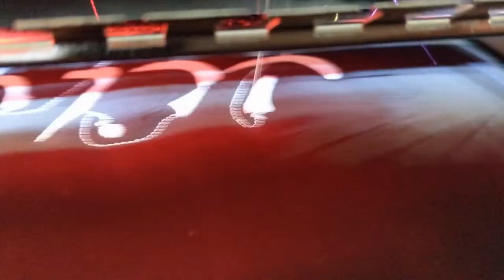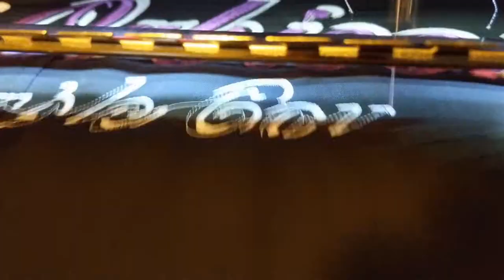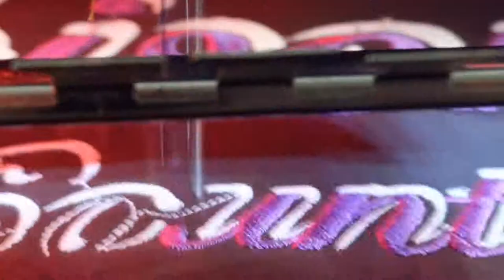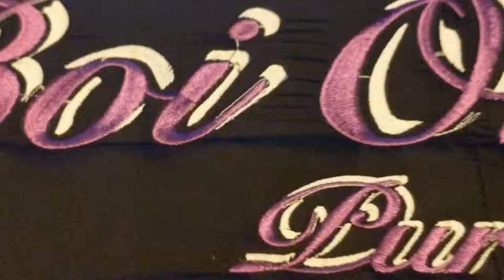Digitizing & Embroidery design, @BoiOrbison! Anne's Embroidery Austin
@ATX.., ATx, Anne's Embroidery digitizing and embroidery videos... With some fun music by @UnicornHeads..
"You Are My Rainbow"
@BoiOrbison, I hope you love the jacket!
Thanks, Dana!